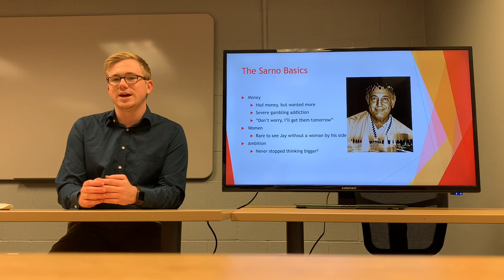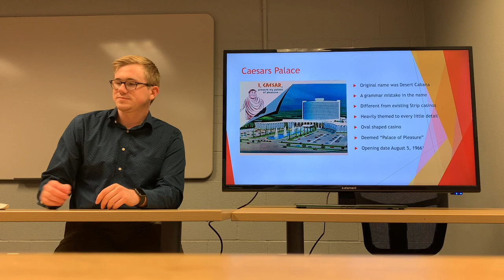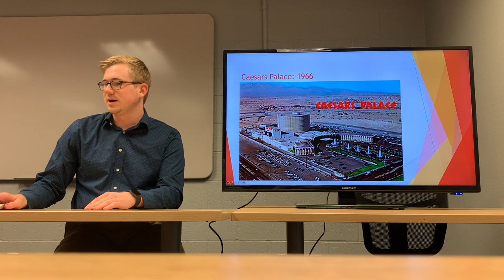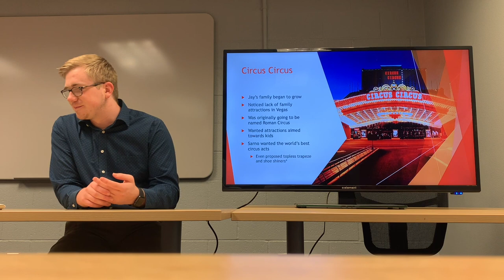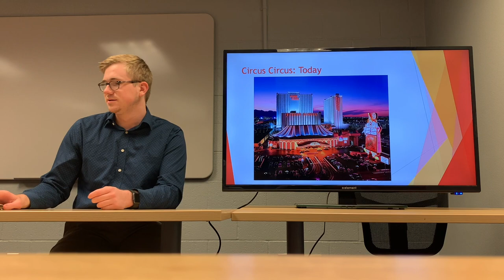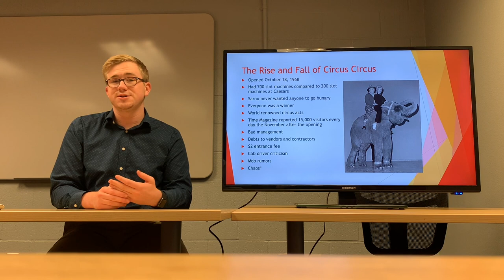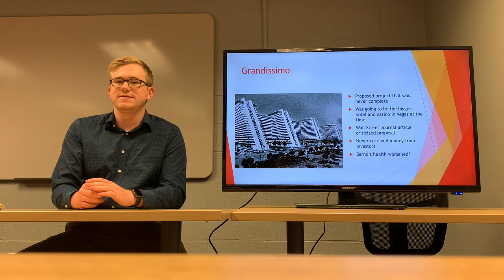GAM 225 001 Gaming Project- Jay Sarno - HD 1080p